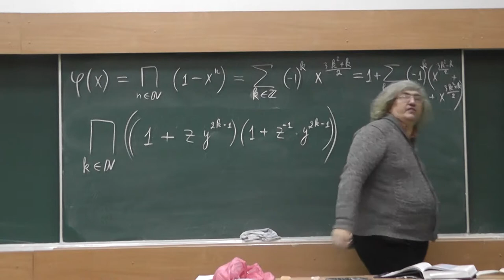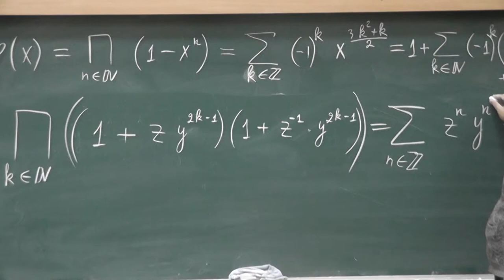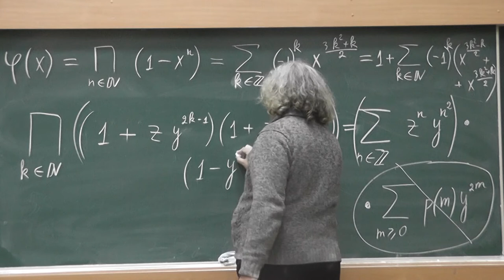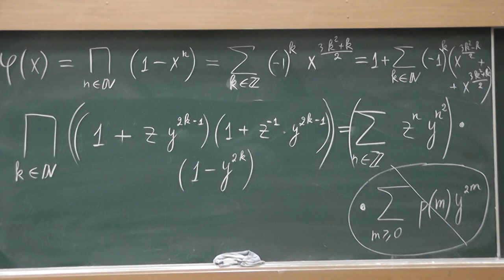5 Тождество Гаусса-Якоби